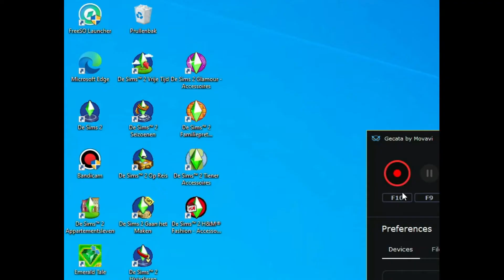E1 A Simple Start And First Secret Exit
welcome to a new series! and we go back in time with emerald tale a game where you have to search hard to get 100% we break every block to see what we have
I played this much earlier and we do a lot of thinking and looking for all exits, diamonds,. powerups! those are also there that give you a higher chance of certain things, such as bombs, rainbow blocks, ...
don't know how many levels there are don't forget to like and subscribe and put suggestions and ideas in comments and press the bell for notifications of latest videos and comment if you like this series
casual gameplay gaming letsplay old games pc pc gaming puzzle retro gaming